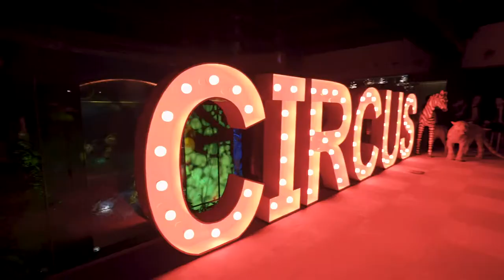QUT Business Ball 2019